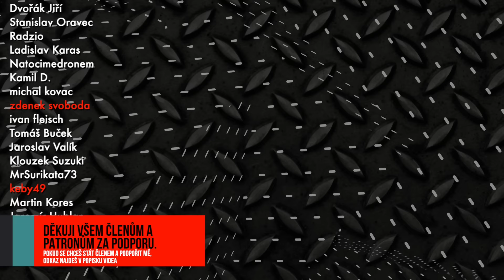Debrecínská a Cikánská pečeně - domácí uzení | Z UDÍRNY #59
Připravil jsem dvě pečeně a to debrecínskou a cikánskou. Klasický recept s pokryvem se zauzením a osušením v udírně. Pravda, nepovedlo se to na 100%, ale díky novým formám jsem si nebyl jistý kolik masa slisovat. Vše je ve videu popsáno a vysvětleno. Jinak je to fakt dobrota, kterou doporučuji vyzkoušet a třeba při uzení klobásek, jeden kousek zaudit.

Sleva 10% na eshopu se slevovým kódem: bradman10
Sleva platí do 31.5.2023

👉 LÍBÍ SE TI VIDEO?